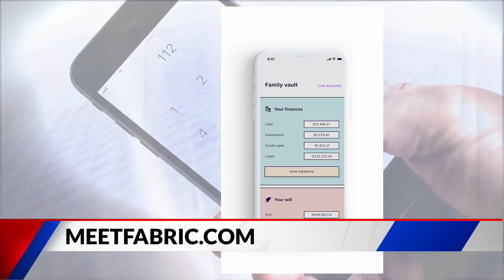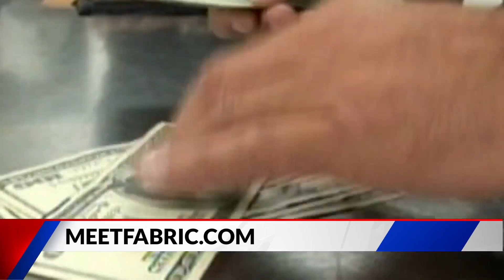Helping children manage their allowances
You need to manage your money and help your kids manage their financial expectations.